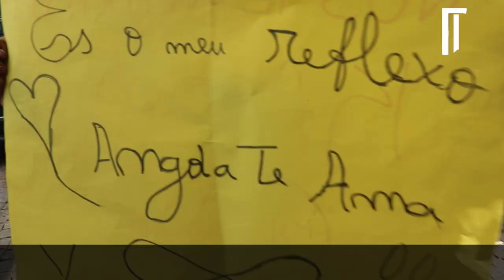Saiba mais sobre Yasmine Carvalho no Raio X Platinado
A cantora portuguesa, Yasmine Carvalho, também passou pelo Raio X Platinado e confessou que acha a cantora Pérola uma mulher incrível, e sonha um dia cantar com a Beyoncé

Nasci no dia 28 de Setembro de 1995;

Sou natural de Portugal;

O meu apelido é Carvalho;

Se eu fosse uma cor, seria branca;

Sou viciada em cantar;

Uma mulher incrível é a Pérola;

Um homem incrível, para mim, é Badoxa;

Se um génio da lâmpada aparecesse, o meu desejo seria a minha filha aqui agora;

Se eu pudesse entrar num filme, entraria em “007”;

Se eu fosse uma música, seria “Vim Devolver “, Matias Damásio;

O meu perfume preferido é o Nina Ricce;

O meu som favorito é o vento;

O filme que mais gosto é “Spiritual”;

O meu prato predilecto é bacalhau à Brás;

Não vivo sem comer coisas doces;

O meu sonho é trabalhar com a Beyoncé;

Uma frase que eu gosto muito é “Deus é bom ”;

O livro da minha vida é “Casada a força”;

João Varela é o meu esposo;

Tayanna é tudo para mim;

Um dia triste é o 11 de Setembro.